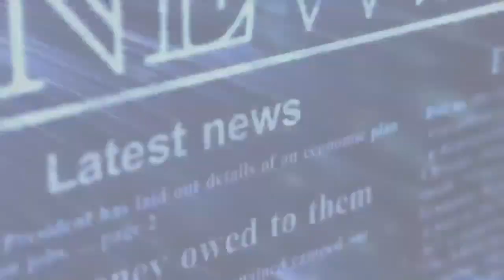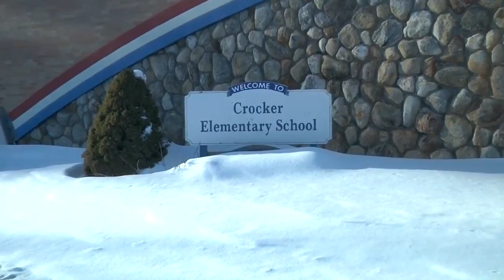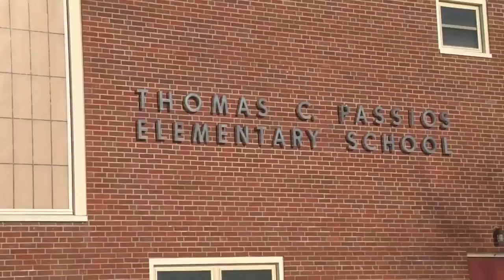Our City News 1.12.2018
Our City News with Stephanie Allison brings you the latest local and national headline news, sports, and weather.